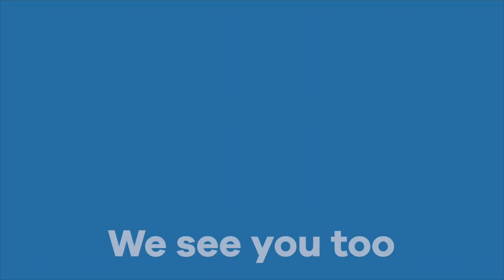Thanks to Our First Responders During COVID-19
On April 9, 2020, Denver's first responders, including Denver Health Paramedics, came together in solidarity, turning on their flashing lights at 8 p.m. outside Denver Health, to say thanks to the doctors, nurses, providers, janitors and all other workers on the front lines of the COVID-19 outbreak.

This is drone video from that night, as the hospital is all lit up in Denver Health's colors, orange and blue.

Denver Health wants to say in return, thank you to all of our first responders: the police, firefighters and paramedics who put their lives on the line every day to keep our community safe.

We see you too. And we thank you.

Learn more about what Denver Health Paramedics are facing with the COVID-19 crisis every day

Stay up to date on the novel coronavirus and Denver Health's response